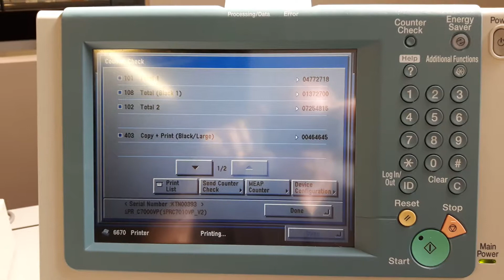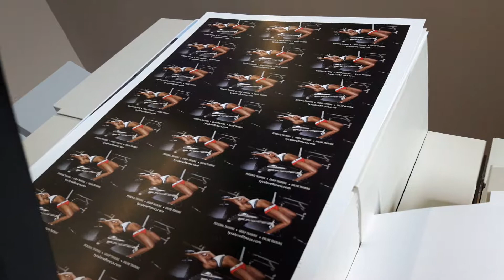Canon ImagePress C7000VP Demonstration / Demo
Available for sale in the GTA. Canada.